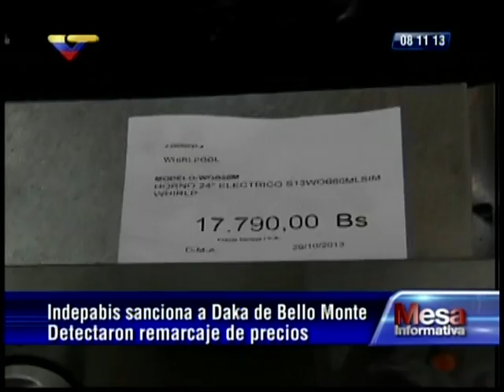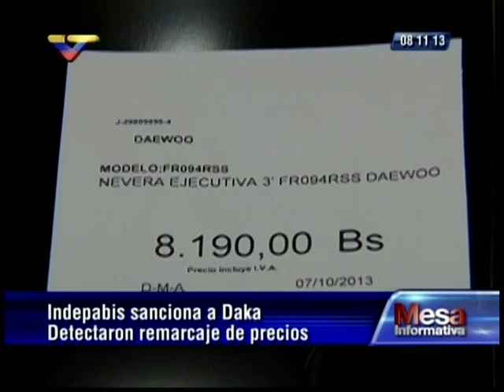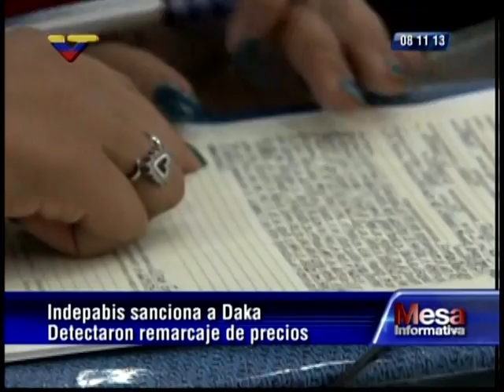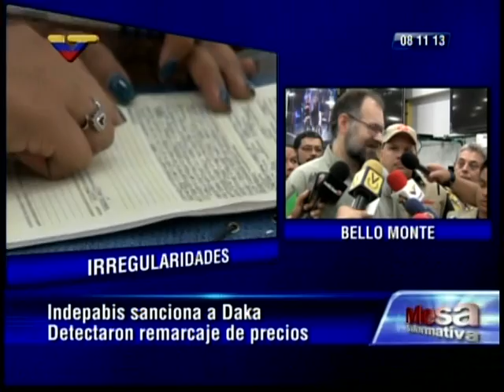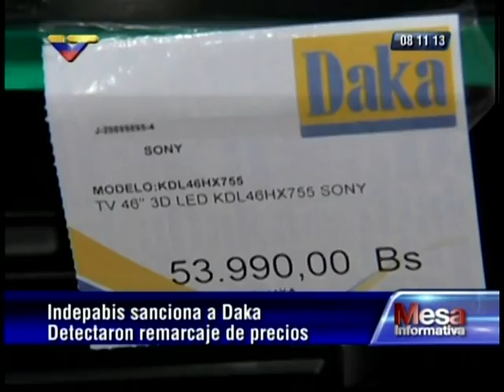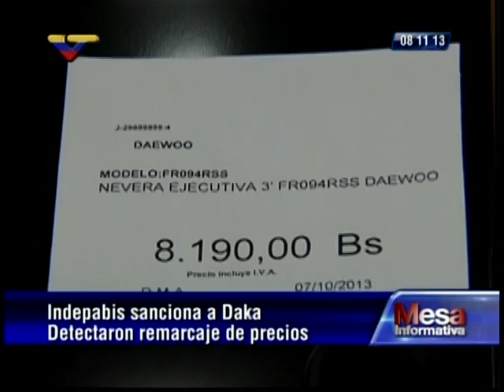Eduardo Samán, presidente Indepabis, sobre especulación y usura en empresa DAKA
Este 8 de noviembre de 2013. La empresa aumentó todos los precios que tenía en octubre al ver que la gente estaba cobrando sus utilidades, el gobierno los obligará a vender en los mismos precios del 1 de octubre. Transmitido por Venezolana de Televisión.